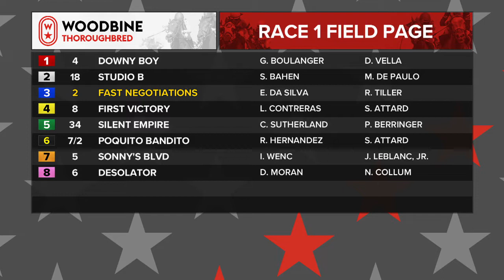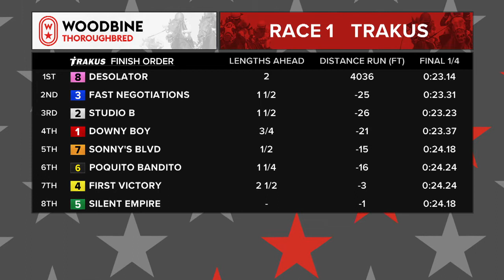Woodbine, August 17, 2018 Race 1